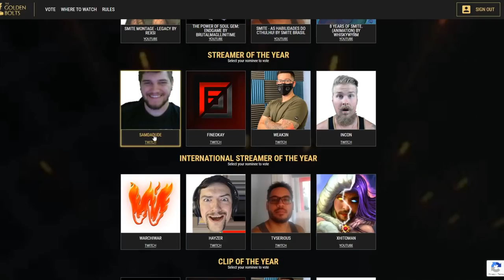SUN WUKONG TURNED INTO A TURTLE USING TMNT POWERS! - Grandmasters Ranked 1v1 Duel - SMITE